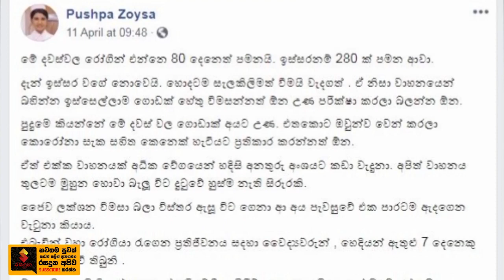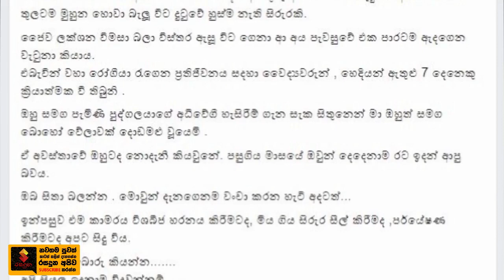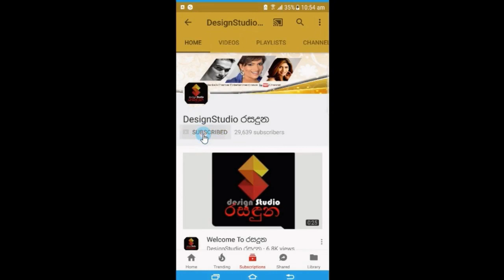"ලෙඩාගේ භාරකාරයගේ අමුතු හැසිරීම නිසා මම කතාවට වැටුනා,එතකොටයි වැඩේ අහුවුනේ" පුෂ්පා රම්‍යානි සොයිසා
තව බොරු කියන්න අපි විදවන්නම්...
"ලෙඩාගේ භාරකාරයගේ අමුතු හැසිරීම නිසා මම කතාවට වැටුනා එතකොටයි වැඩේ අහුවුනේ"
කොරොනා කලබල අස්සේ හෙද නිලදාරිනි පුෂ්පා රම්‍යානි සොයිසාට වෙච්ච අකරතැබ්බ මෙන්න.Pushpa Ramyani